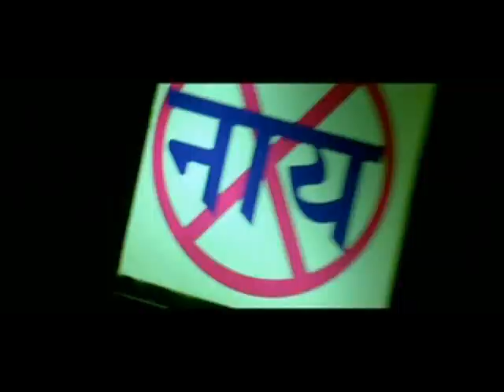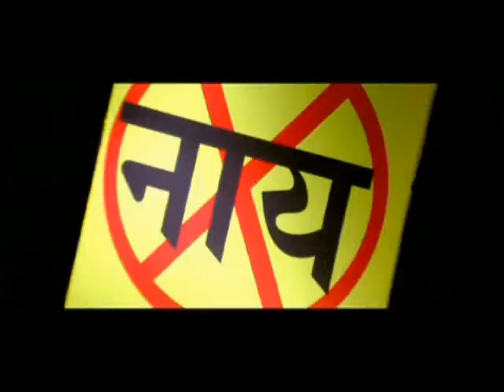Naay Naay Nahi - Marathi Movie Song - Ankush Chowdhary, Prasad Oak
Naay Naay Nahi - Marathi Movie Song - Ankush Chowdhary, Prasad Oak. Starring : Ankush Chowdhary, Prasad Oak, Aditi Sarangdhar, Neelam Shirke, Atul Parchure, Shewta Shinde, Arun Nalavade. Director : Mandar Devasthali. Music Director : Ajay - Atul. Check out the song.